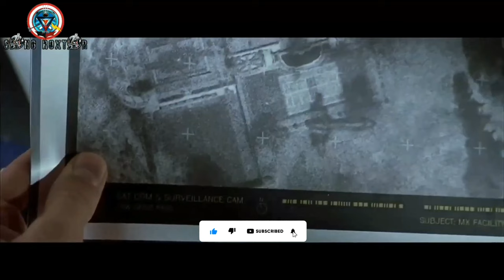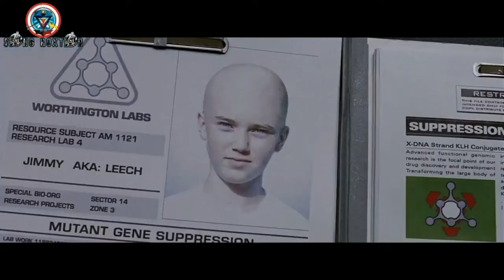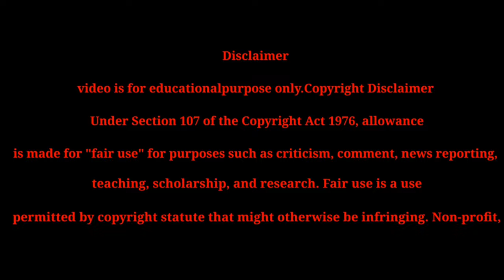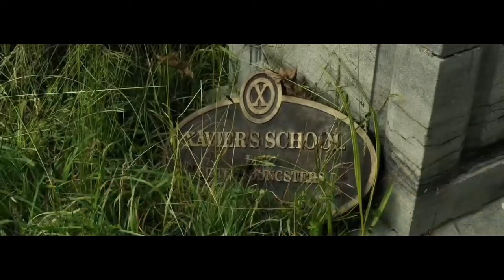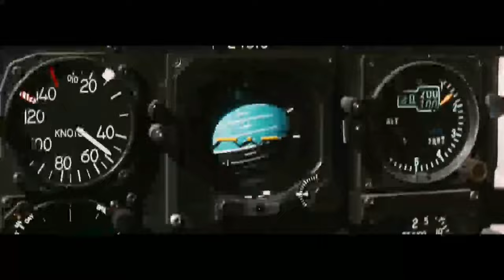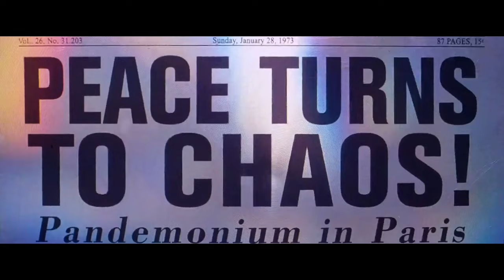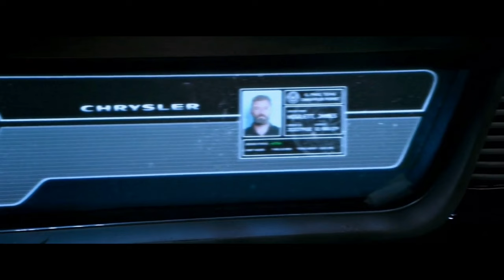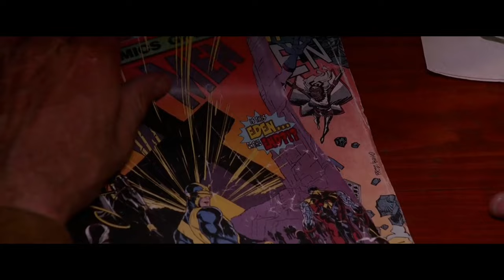X-Men All In One Movie Explained By Sang Rockstar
Deadpool | Deadpool And Wolverine

movie in short explanation,
movie in short story,
movie in short video,
short action movie in hindi,
bhoot movie in short,
movie shoot bollywood,
best movie in short,
movies shot channel,
movie short clip,
movie short clip hindi,
shortcut movie,
movie short clip hollywood,
filmi indian,
filmi indian explain in hindi,
filmi indian explanation,
comic verse roast,
comic verse review,
comicverse shorts
movie,
movie hindi,
movie explained in hindi,
movie explanation,
movie explained,
movie explanation in hindi,
movie english,
movie latest,
movie love story 2023,
movie on youtube,
movie short clip,
movie youtube channel,
moviezilla,
movie 2021
deadpool,
deadpool 3 trailer in hindi,
deadpool 2 full movie in hindi,
deadpool full movie,
deadpool movie,
deadpool and wolverine trailer,
deadpool and wolverine trailer in hindi,
deadpool and wolverine teaser reaction,
deadpool and wolverine teaser,
deadpool breakdown,
deadpool comics,
deadpool dialogue in hindi,
deadpool deleted scenes,
deadpool explained in hindi,
deadpool explained,
deadpool full movie full movie hindi dubbed,
hugh jackman deadpool 3,
juggernaut vs deadpool,
deadpool kills the marvel universe in hindi,
deadpool ki movie,
deadpool kills marvel universe 2,
deadpool leak,
deadpool logan,
logan vs deadpool,
loki in deadpool 3,
deadpool movie explained in hindi,
deadpool review,
deadpool spider man,
deadpool vs wolverine,
venom vs deadpool,
deadpool wolverine,
deadpool wolverine trailer hindi,
wolverine vs deadpool,
deadpool x wolverine,
deadpool x spiderman,
deadpool x men,
deadpool x men origins,
deadpool x men scene,
deadpool x force death,
x force death deadpool 2,
x men origins wolverine deadpool,
x force deadpool 2,
x men deadpool scene,
x men react to deadpool,
x men origins deadpool surgery,
deadpool youtube channel,
deadpool zombie movie,
zombie deadpool,
deadpool 1 full movie,
deadpool 2 full movie,
20th century fox deadpool 3,
deadpool 3 leaked footage,
deadpool 4 trailer,
deadpool 5 full movie,